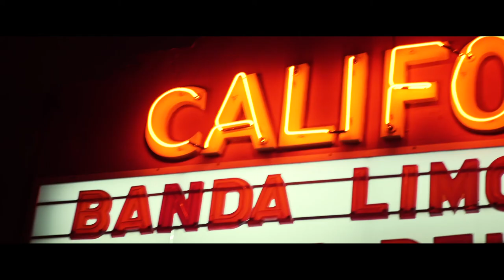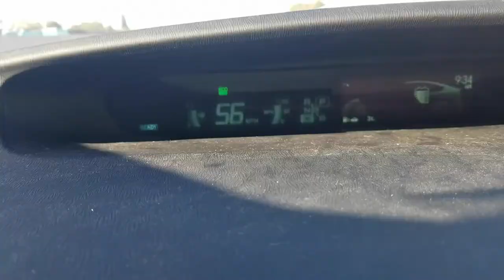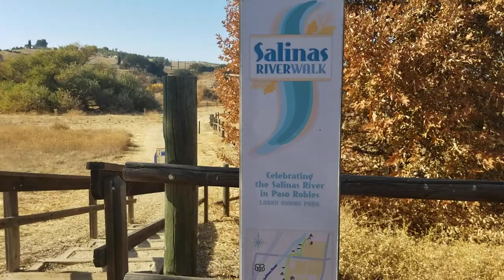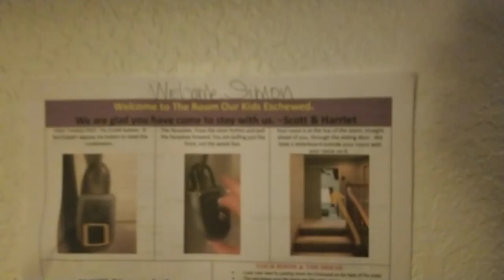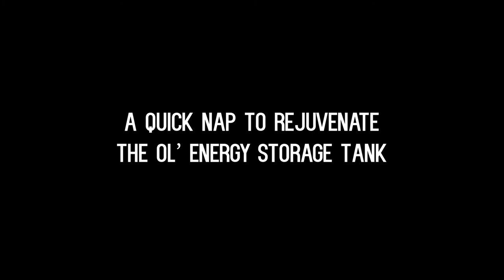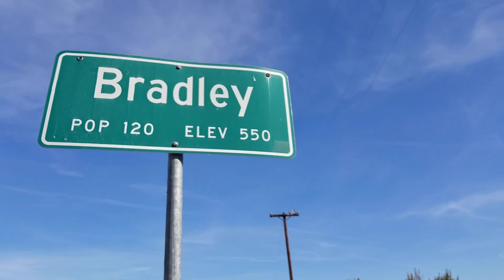Weekend in the Salinas Valley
Check out the super short film I made of the Valley!

Not holiday related whatsoever. It was a fun experience! Going to try and plan these kind of mini excursions every other month or however much my wallet can take the beating.

Shot on my Samsung s8, Sony a7s, and DJI Spark.

     POINT CLARE - Champagne
     LAKEY INSPIRED - By the Pool, 5 Min Call, Blossom